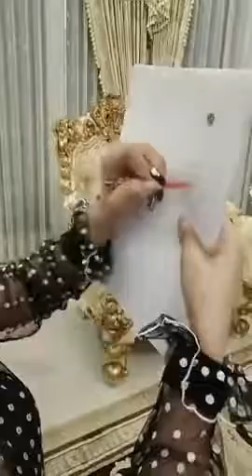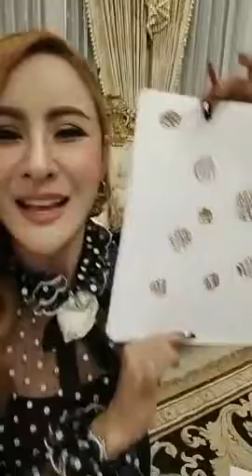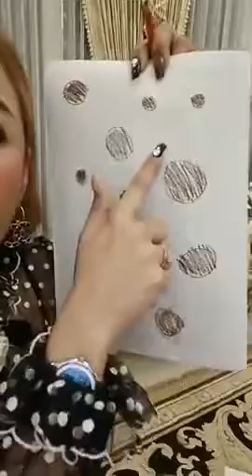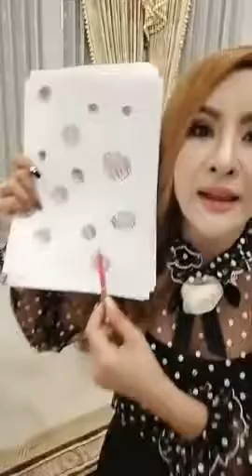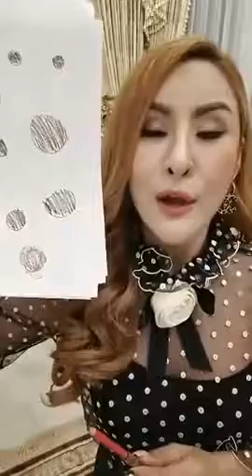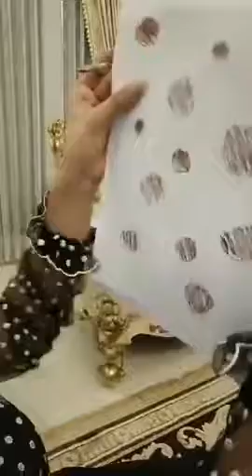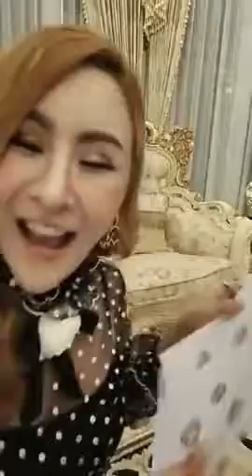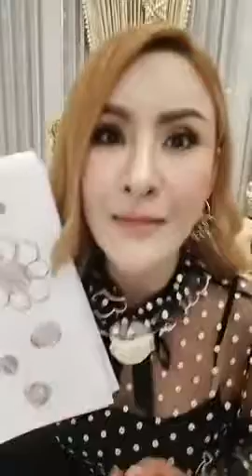ฟังให้จบคุณจะได้คำตอบ..